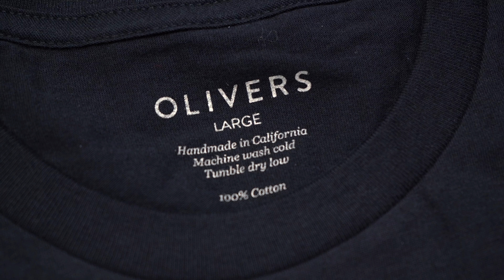Unboxing the $150 MYSTERY Box!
(Sorry for the camera angle change, had to switch to my iPhone video since my camera locked focus on the box.)
Unboxing the $150 MYSTERY Box from Oliver's Apparel!
At first I didn't even know there was two different pricing tiers for the boxes so that's why I keep saying it was the $275 box in the beginning of the video. Makes a whole lot of sense after I only opened 3 things up! Even still the value of the 3 items is definitely over $150 in product. Oliver's Apparel makes gear right up there in quality with the likes of Lululemon and Rhone, but at least theirs is made in the USA!
If you want this box, act fast, they're limited!